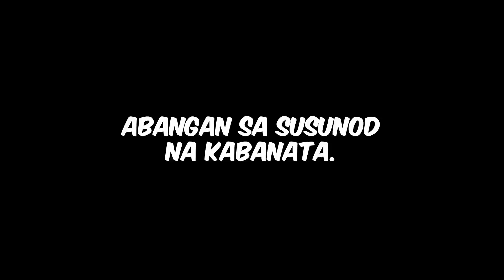PEENOISE NO MAN'S SKY #01 - What Is This Planet?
Peenoise No Man's Sky - Part 1